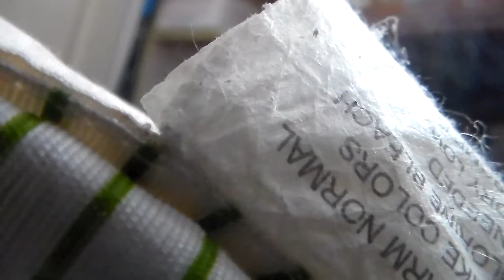Five Nights at Freddy's Plush The Pillow Fort